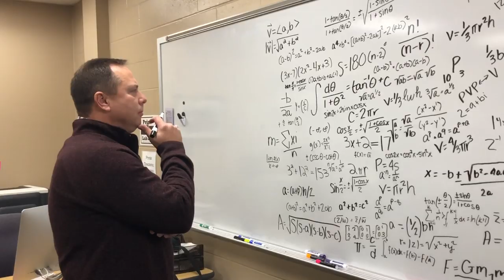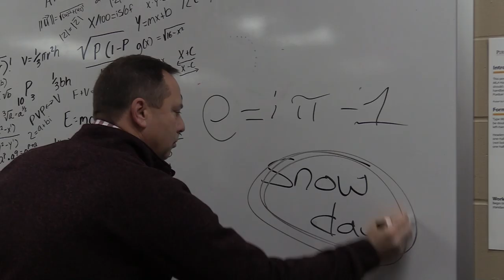SEP SNOW DAY ANNOUNCEMENT: SEP Superintendent Dr. Halupnik’s Super Secret Snow Day Formula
***DUE TO INCLEMENT WEATHER, SOUTHEAST POLK SCHOOLS HAS CANCELLED CLASSES FOR FRIDAY, JANUARY 17, 2020.***

Video By: SEP Publications (Junior Cayden Johnson, Senior Payton O'Brien, Junior Maddy Streepy and Junior Abby VanHorn)